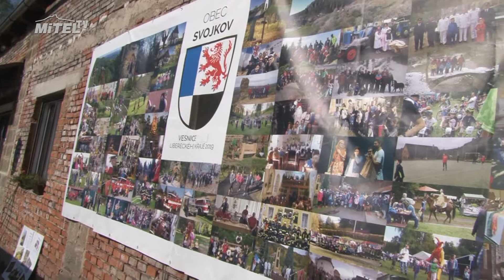Vesnice roku 2019 – celostátní kolo